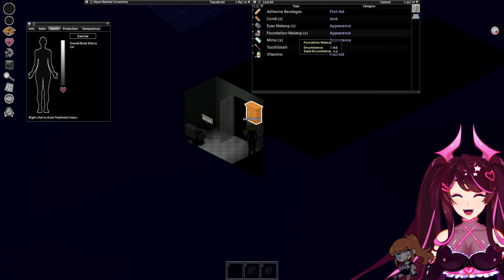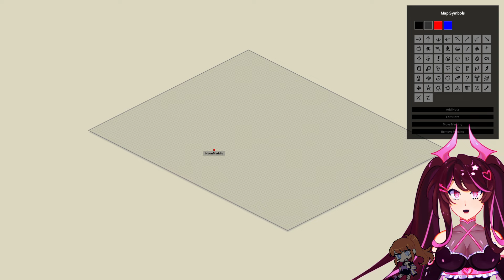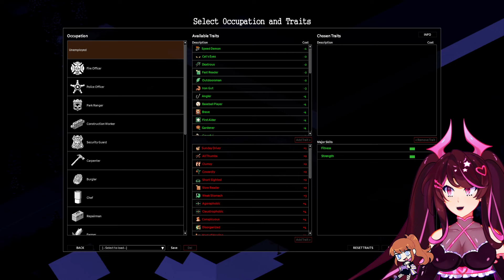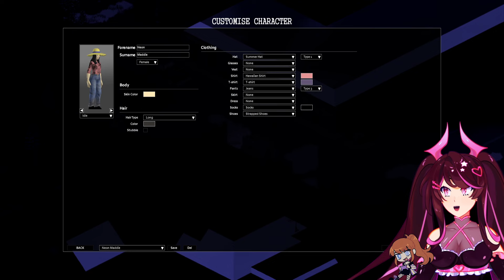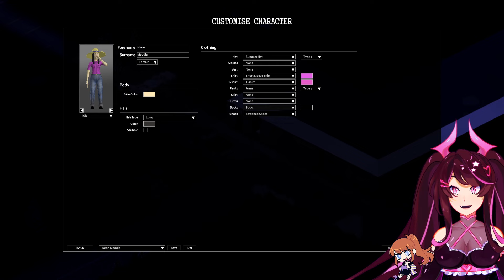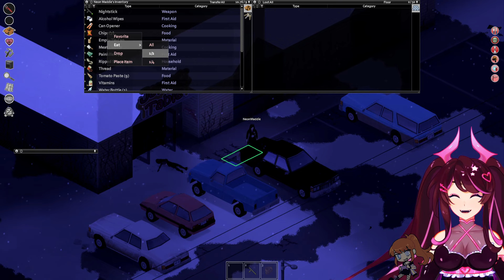zombie hunting 101 (๑•̀○•̀๑) ft @ZombieisSleeping | Project Zomboid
Thumbnail made by @ZombieisSleeping 💜

+:｡.｡ Hey gamers! My name is Maddie, I'm a neon devil. I'm a little chaotic, but a whole lot of fun! Hope you'll stick around!! ｡.｡:+

Streamed first on Twitch! Join live for the fun!